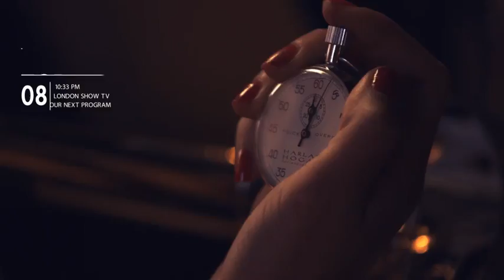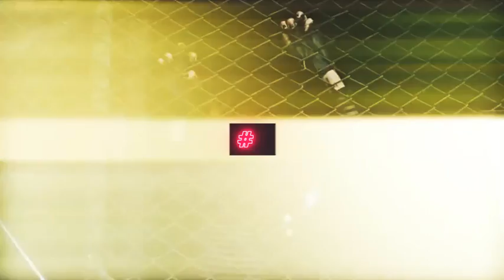Neo Title and Lowerthird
We introduce “Neo Title & Lowerthird” project. This stylish and modern typography is to provide you with lots of elegant tools so there will be a wide variety of choices to make. The neon part is made by “Saber” (Free Plugin) In addition, we always consider a quick render. This project includes both Neon Style texts and simple texts. you can easily edit them in one comp, the color of the texts is editable also, you can edit the size of boxes. You can render in both 4K/FullHD resolution.

    30 unique Titles & Lowerthirds
    Saber(Free Plugin) required
    Modular Structure
    In/Out animations with variable length
    4K/FullHD Compatible / resolutions
    16:9 Square Pixels
    Easily to customize
    Universalized and compatible with all languages of After Effects
    After Effects CS6 ~ CC2018
    Free Fonts links in the help file are included